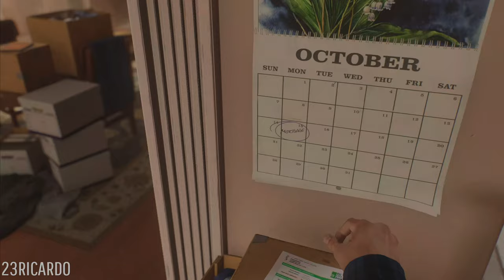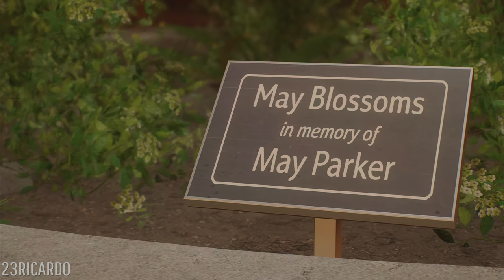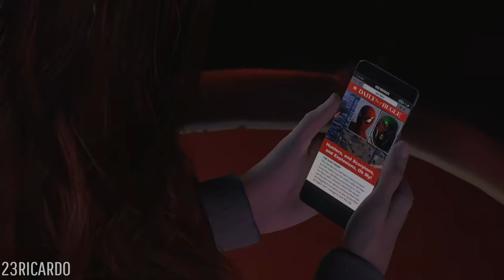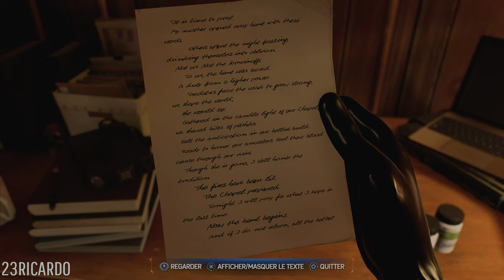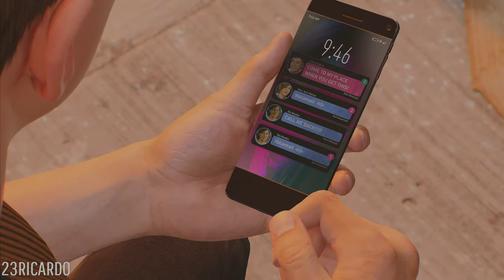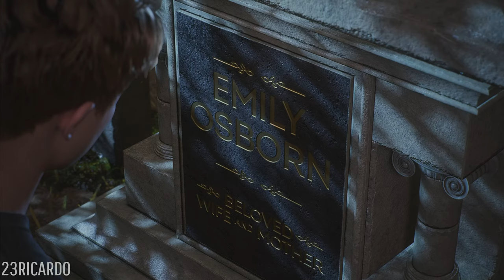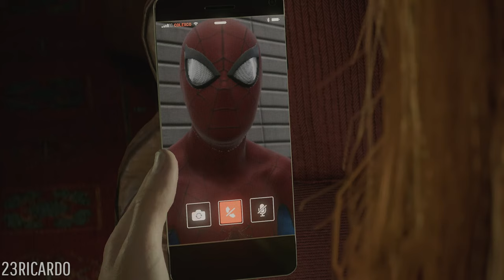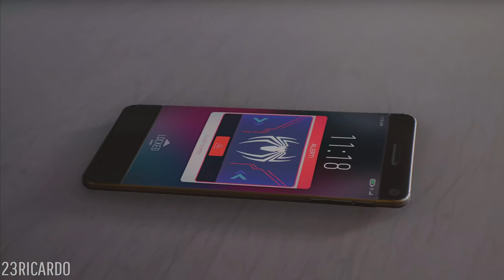Spider-Man Classic Suit FULL GAME ( Ultimate Difficulty ) - Spider-Man 2 PS5 Full Game New Game Plus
Marvel's Spider-Man 2 Classic Suit Full Game NG+ Walkthrough includes All Missions, All Boss Fights, All Cutscenes, All Endings, Traversal, Combat & More...This is Marvel's Spider-Man 2 PS5 New Game Plus and it Looks Spectacular .

All Classic Symbiote Suit Abilities:
- Symbiote Punch
- Symbiote Blast
- Symbiote Strike
- Symbiote Yank
- Symbiote Surge

All Classic Anti-Venom suit Abilities
- Anti Venom Strike
- Anti Venom Bomb
- Anti Venom Blast
- Anti Venom Surge
- Anti Venom Tempest

This video features Spider-Man 2 NG+ Full Game
Spider-Man 2 New Game Plus Full Game.

About Marvel's Spider-Man 2:
The extraordinary might of the symbiote compels Peter and Miles to confront the ultimate trial of power, both behind and beyond the mask, while they navigate the intricacies of their lives, friendships, and their commitment to safeguarding those who require protection.

This Gameplay was recorded, played and edited completely by me, the video is recorded in 4k and 60fps.

My channel Includes / Transformation , Transition , Swinging With Music , All Boss Fights , Full Game , Spider-Man 2 PS5 NG+ / New Game Plus Gameplay , Spider-Man 2 DLCs & more...